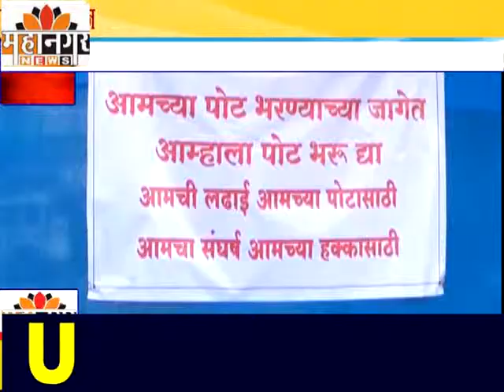महानगर न्यूज - पाथर्डीत स्टेट बँकेसमोरील व्यावसायिक, टपरीधारकांचे धरणे आंदोलन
प्रशासनाने चुकीच्या पध्दतीने कारवाई केल्याचा आरोप